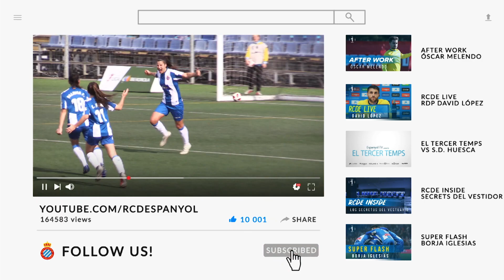Resum Femení 2 - Sevilla 0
El Femení s’imposa al Sevilla i allarga la seva ratxa de bons resultats per seguir escalant posicions

El Femenino se impone al Sevilla y alarga su racha de buenos resultados para seguir escalando posiciones